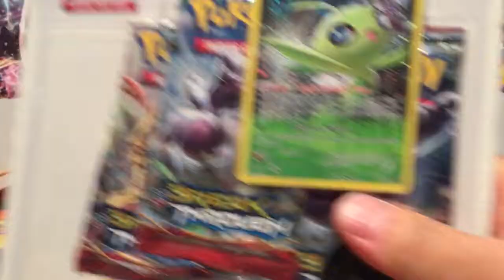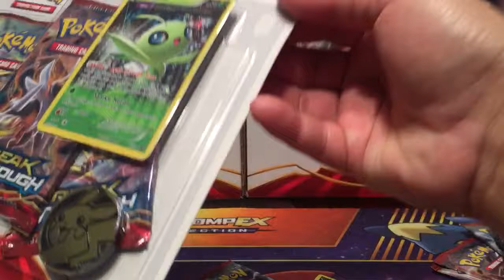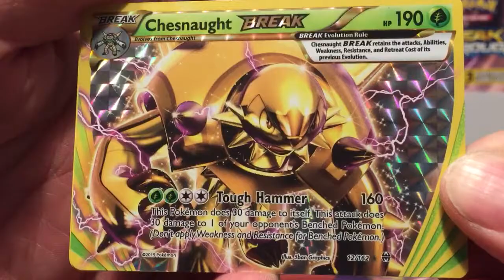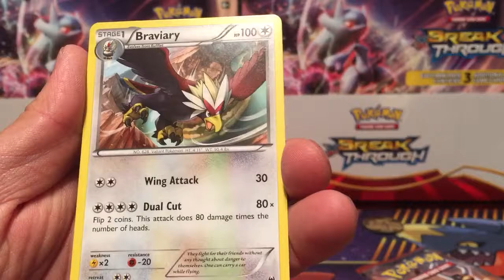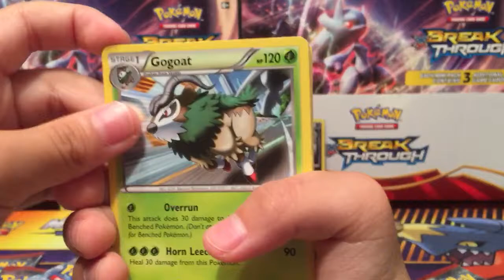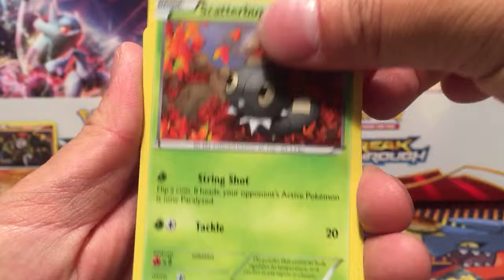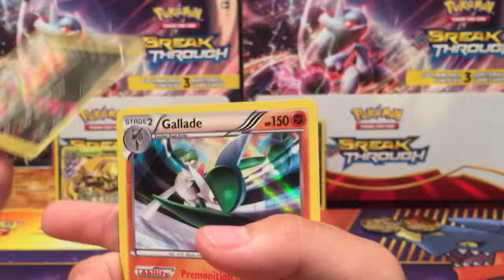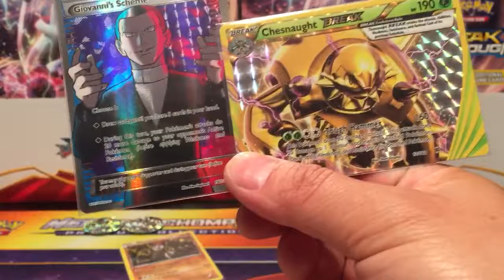Pokémon’s Break Through!!! ( Walmart Clearance sale )👍😃😃😃